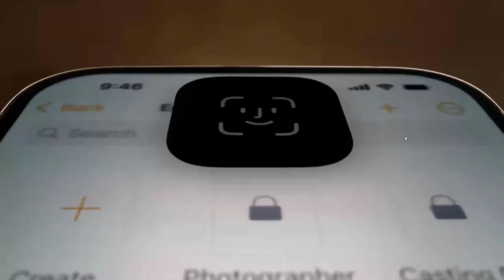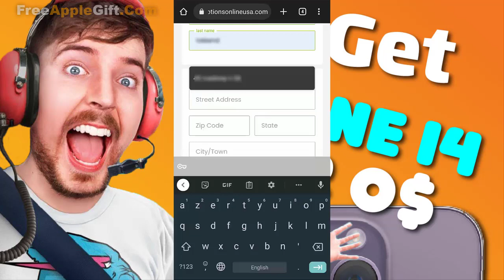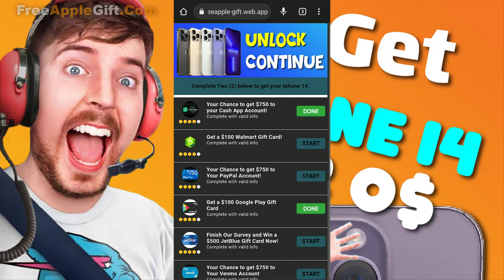Comment obtenir un iPhone 14 Pro Max gratuit + pochette en silicone